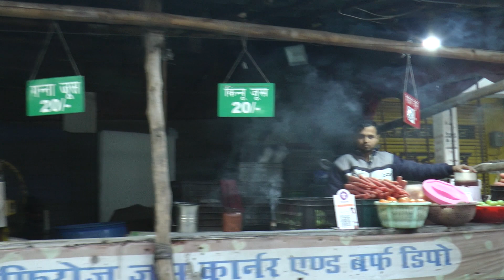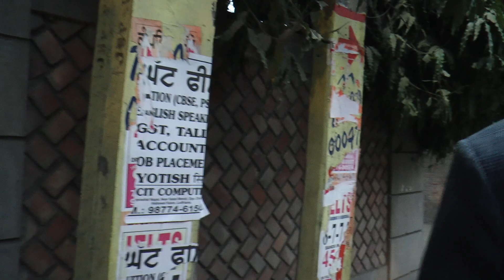Punjab Election Public Opinion | Opinion Poll,पंजाब में किसकी सरकार | APP, Congress BJP SAD Ludhiana